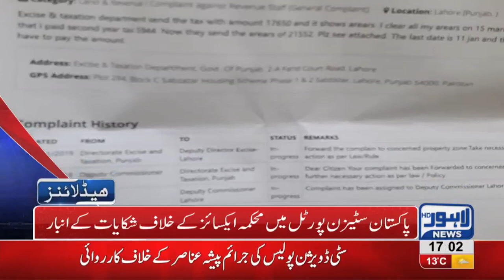05 PM Headlines Lahore News HD – 24th January 2019